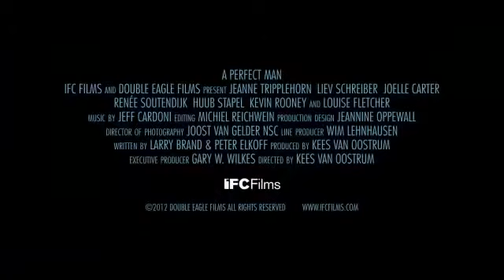A Perfect Man (2013) - Trailer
A womanizing husband inadvertently falls back in love with his wife over the phone when she pretends to be another woman.